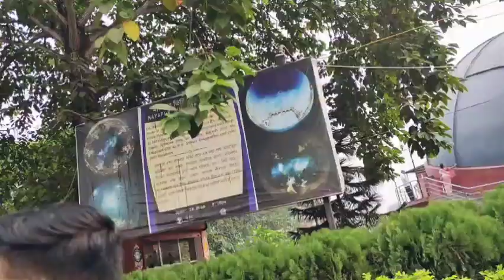মায়াপুর ইসকন (পার্ট -২)এবার গোশালাতে গিয়ে খাঁটি গরুর দুধের ক্ষীর খেলাম😋।। মায়াপুরে এবার বৃন্দাবন😇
Part-1 =